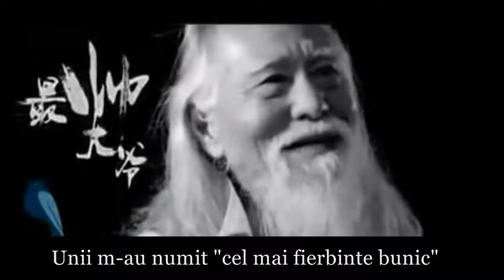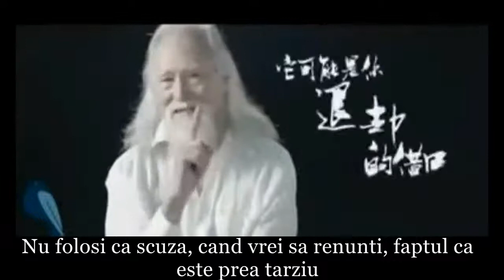Nu esti niciodata prea batran ca sa ai un nou vis sau un nou tel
Canalul Vedere Intuitiva - Romania, Va pune la dispozitie materiale exclusive despre: conceptul de Bionet si directiile sale.
Noi dezvoltam acest concept prin doua directii de baza: Scoala de Bionet si tehnologii de ultima ora TransLighters si dispozitive de diagnosticare a sistemului nostru energo-informational (Camera GDV, Bio Well).
Una din directiile Scolii de Bionet: Vedere Intuitiva - dezvoltarea intuitiei.
Vederea Intuitiva - este dezvoltarea abilității, ce ne este data din naștere, perceptia multilaterală a lumii, atat vizibile cat și invizibile. Lumea din jurul nostru este frumoasa, cu multiple fațete, fascinantă și multilaterală. Și fiecare dintre noi suntem o parte integrantă a acestei lumi. Prin cunoașterea propriilor capacități, în mod automat ne vom crea o viata mai fericită, mai bogata, mai distractiva! Și acestea sunt doar câteva dintre darurile pe care le poate oferi Viziunea Intuitivă.